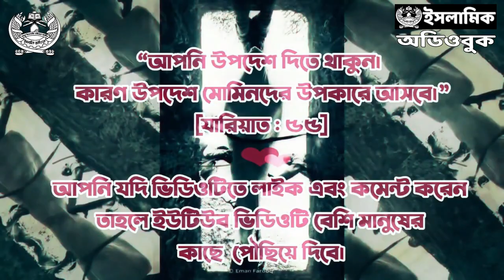ব্যাংকব্যবস্থা ও টাকার গোপন রহস্য - মোহাইমিন পাটোয়ারী | অনুমোদিত সম্পূর্ণ অডিওবুক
ব্যাংকব্যবস্থা ও টাকার গোপন রহস্য
লেখক : মোহাইমিন পাটোয়ারী
প্রকাশনী : ঐতিহ্য
বিষয় : ব্যবসা ও অর্থনীতি বিষয়ক প্রবন্ধ
পৃষ্ঠা : 160,
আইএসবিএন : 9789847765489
আপনি কি জানেন একফালি কাগজ কিভাবে এত গুরুত্বপূর্ণ হলো? অর্থনৈতিক বৈষম্য লাগামহীনভাবে বেড়ে যাচ্ছে কেন? আর কেনই বা উন্নত বিশ্ব এত ঋণগ্রস্থ হয়ে যাচ্ছে। প্রশ্নগুলো খুব তাত্ত্বিক এবং বিচ্ছিন্ন বলে মনে হতে পারে। অথবা মনে হতে পারে এগুলো জানা কি আমাদের খুব প্রয়োজন? আসলে প্রশ্নগুলো মোটেও বিচ্ছিন্ন কিংবা তাত্বিক নয়; সম্পূর্ণ জীবন ঘনিষ্ঠ এবং একই সুতোয় গাথা বাস্তবতা। আমাদের জীবনে নিয়মিত গভীর প্রভাব ফেলা এই না-দেখা বাস্তবতাগুলোকে ছোটছোট গল্পের আকারে সাজিয়ে সবার কাছে সহজভাবে তুলে ধরতে রচনা করা হয়েছে এই বই। বইটিতে গ্রন্থাকার আমাদের এই নাজানা বাস্তবতাকেই গল্পের মতো প্রাণবন্ত এবং ছবির ন্যায় রঙিন করে ফুটিয়ে তুলেছেন।

00:00 পরিচিতি
00:34 লেখকের কথা
05:03 ভূমিকা
10:08 শুরুর কথা
34:46 ব্যবসা
57:42 টাকা, অর্থনীতি
01:43:53 ব্যবসা কাঠামো বিশ্লেষণ
02:17:17 ব্যাংক ও দেওলিয়াত্ব
02:53:03 অদৃশ্য মুদ্রা
03:40:11 চ্যাকের প্রবর্তন
04:11:15 টাকার গোপন রহস্য
04:54:27 তারল্য সঙ্কট
05:25:50  সমাপ্ত

❏ বিশেষ ঘোষণা::
আমরা শুধু মাত্র ইসলামী ভিডিও এর অনুবাদ এবং বইয়ের অডিও প্রচার করে থাকি। অডিও প্রচারে আমাদের উদ্দেশ্য ইসলামের দাওয়াহ পৌছিয়ে দেয়া এবং শিক্ষা, গবেষনা ও সচেতনতা বৃদ্ধি করা। এসব বই বা ভিডিও এর ভাবধার সাথে আমাদের ভাবধারার মিল থাকা বাধ্যতামূলক নয়। এগুলো শুধু মাত্র ইসলামিক হবার কারণেই প্রচার করা হয়ে থাকে। আমাদের প্রচারিত ভিডিওতে যদি কোন সমস্যা খুঁজে পান তাহলে তা যথাযথ প্রমাণ সহ আমাদের সাথে যোগাযোগ করার অনুরোধ করা হচ্ছে। অডিও থেকে উপকৃত হলে আমাদের একান্ত অনুরোধ বইটি কিনে নিজ সংগ্রহে রাখার।